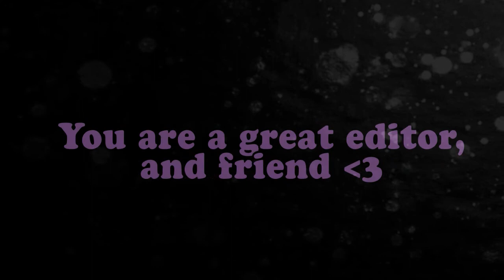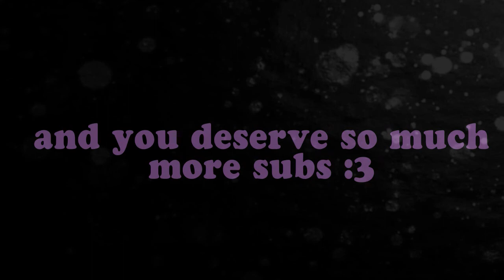Happy Birthday CareBear!!!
read:

so today is your birthday huh? well i hope you have a fantastic day and may all your wishes come true :3

so i tottaly blame my love for milo/jessica on you care lol, they are amazing together, and snow and herc are just too cute for words.

you always come up with the couples and you put everything together in such a way that everything seems real, i wish i had your creativity, i'd be happy with an ounce of it to be honest lol.

so anyway this video was really fun to make, and you know it had to be done haha, your such a great friend and i hope that nothing happens to change that :D